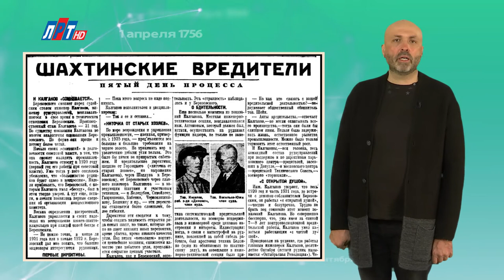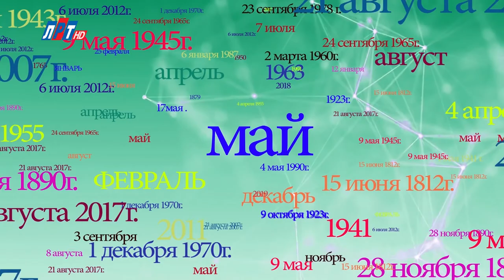"Дата" - 18 мая